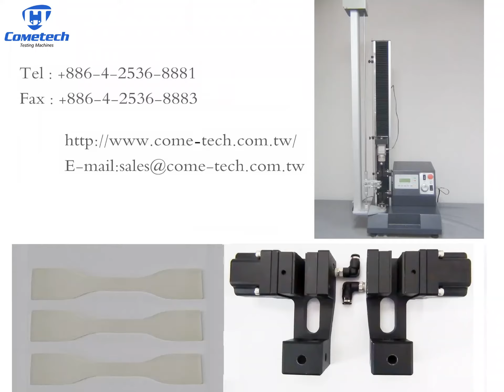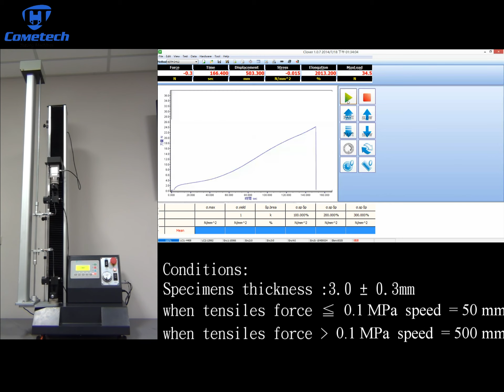ASTM D412_COMETECH TESTING MACHINES CO., LTD.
For Vulcanized Rubber and Thermoplastic Elastomers Tension testing machine has large test space with long stroke. Multiple model of machine width provides big specimen enough test space. High precision, low noise and non-maintenance servo drive system.